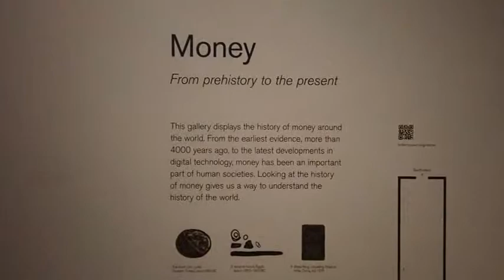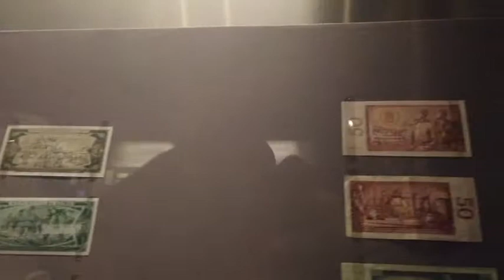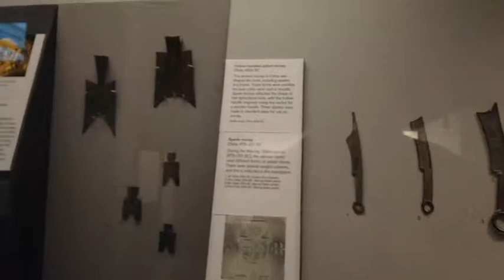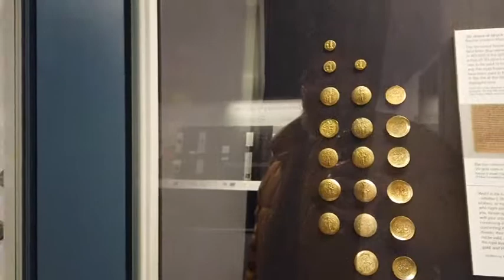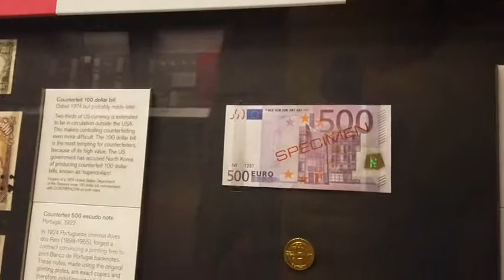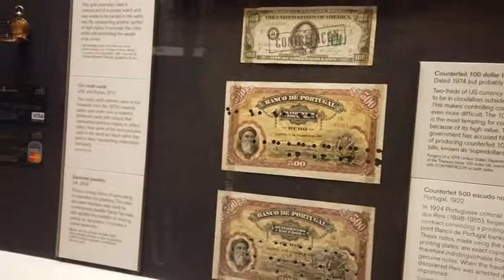Dinheiro Falso ou Dinheiro FIAT